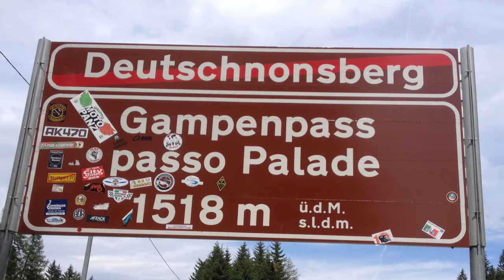PORNO ROADS : The Sound of Palade 2022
Palade pass, on my Ducati Panigale V4 2020